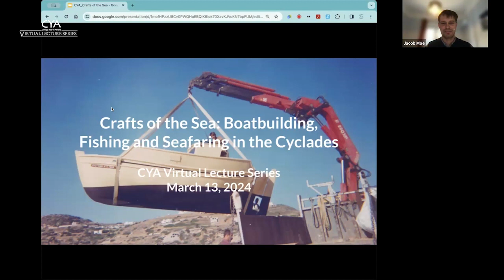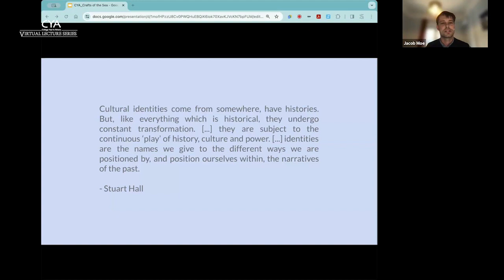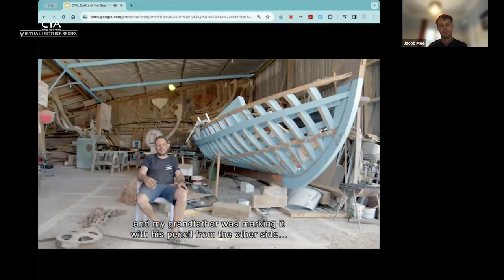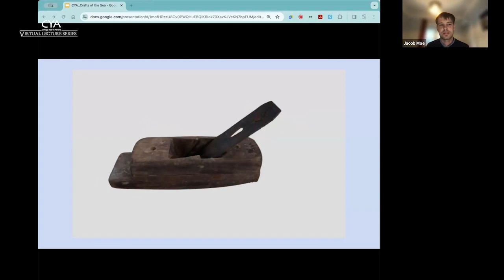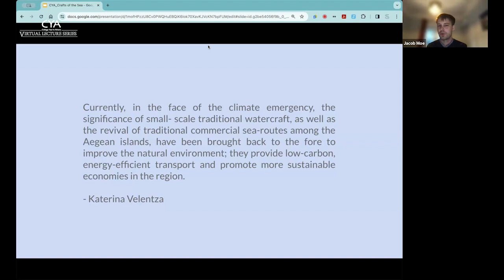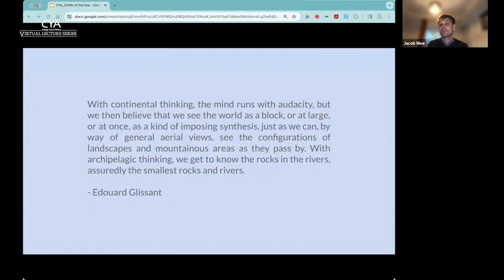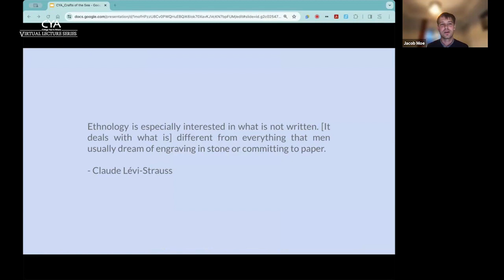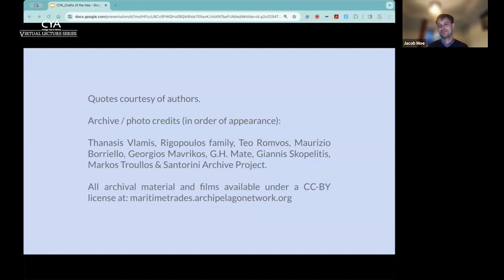Crafts of the Sea: Boatbuilding, Fishing, & Seafaring in the Cyclades | Jacob Moe, Katerina Velentza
Featured speaker, Jacob Moe, is a documentarian, archivist, and literary translator. He is the founder and principal investigator of Archipelago Network, a project dedicated to the research and documentation of endangered audiovisual heritage and material knowledge on the Cyclades islands.

Despite economic growth in recent decades, the Cyclades islands face a multitude of urgent challenges arising from the degradation of natural resources, destruction of cultural heritage, and over-tourism. At the same time, local forms of traditional knowledge are increasingly understood and valorized as key tools for sustainable development and climate adaptation. Combining social science methodologies with artistic practice, and storytelling with advocacy, this multimedia lecture traces the historical imprint and regenerative possibilities of three interlinked traditional practices – wooden boatbuilding, coastal fishing, and seafaring – on the islands of Amorgos, Koufonisia, Paros, Santorini and Syros.

Katerina Velentza, a prominent maritime archaeologist, joins the dialogue as discussant. She enhances the discussion with her insights and expertise on the archaeological importance of these maritime professions.

If you have questions or reflections, please share them in the comments or via email to .

Crafts of the Sea: Boatbuilding, Fishing, and Seafaring in the Cyclades
Date of Lecture: Wednesday, 13 March 2024